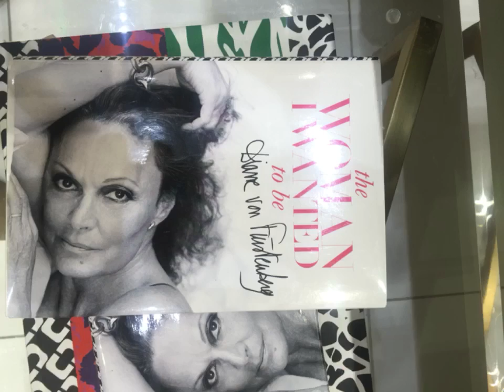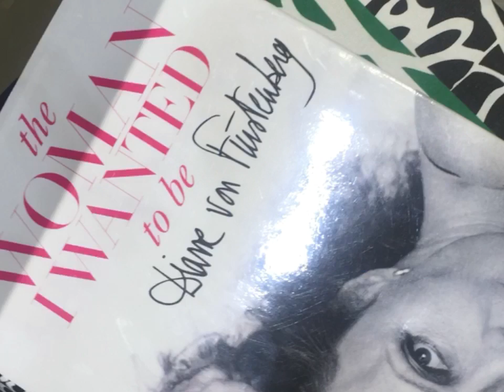Fashion blogger Aimee Song book signing with special guest Diane Von Furstenberg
Fashion blogger Aimee Song book signing with special guest Diane Von Furstenberg at The Grove in Los Angeles , CA